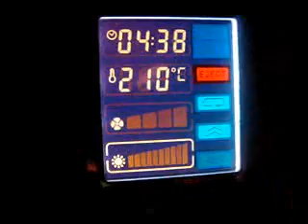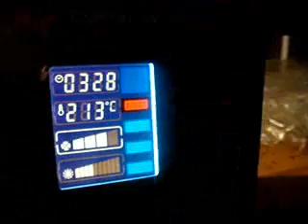Hottop Roaster_0002.wmv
A run through from start to finish (edited) of a Hottop B Roaster. My 1st attempt at movie editing :)